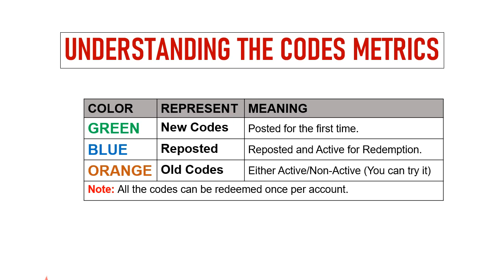🔥 Romance Fate Codes | Romance Fate Redeem Codes | Romance Fate Gift Codes 2024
Welcome back in new video.
In this video I will share new redeem codes for Romance Fate: Story & Chapters.

Redeem Process:
Step 1: In game, tap on the Gift box icon located bottom right side of the  screen.
Step 2: In new window, scroll down and tap on the ‘Redemption code‘ button.
Step 3: Enter the codes provided in the ‘Please enter the code to redeem the gift‘ section.